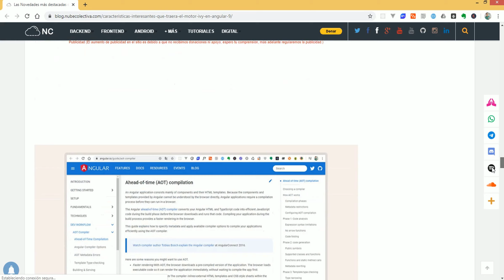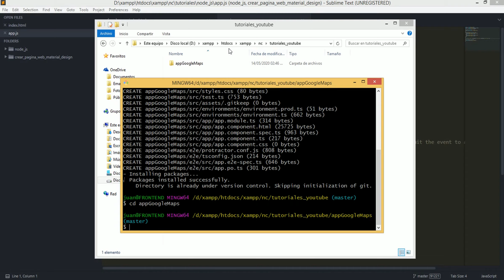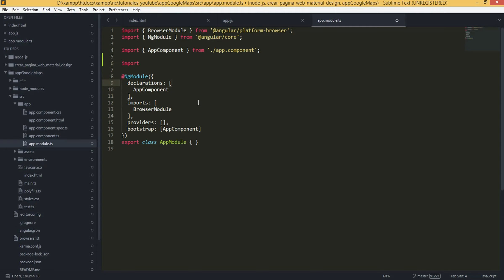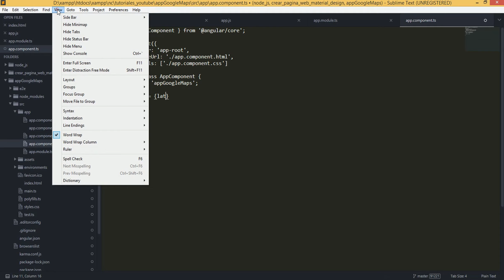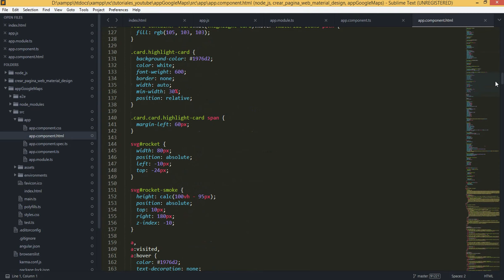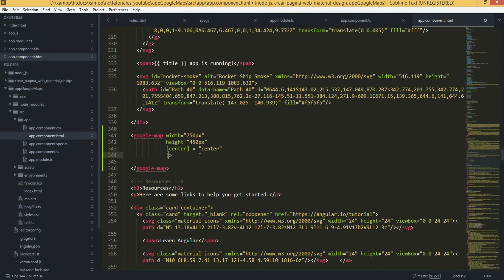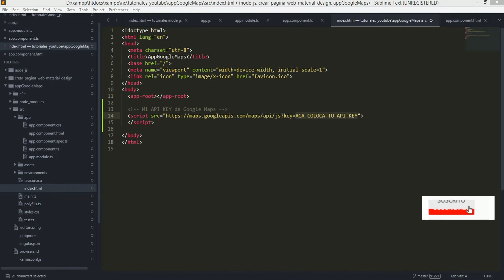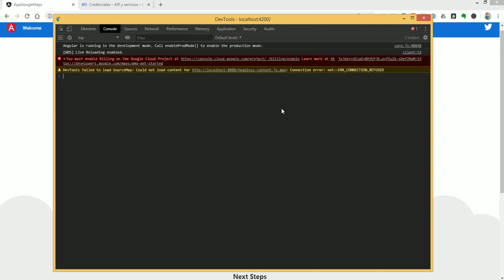Como usar el Componente Google Maps de Angular 9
Angular 9 trae un componente llamado Google Maps que nos permite mostrar un mapa de Google Maps en nuestra aplicación Angular y en este video te enseñare como usarlo.

Las Novedades más destacadas que trae Angular 9 (Ya disponible el Motor Ivy):